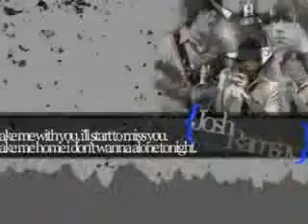Josh Ramsay Love Story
This is another song that works perfectly with Josh Love Story from Taylor Swift